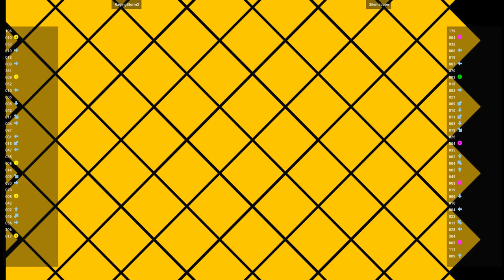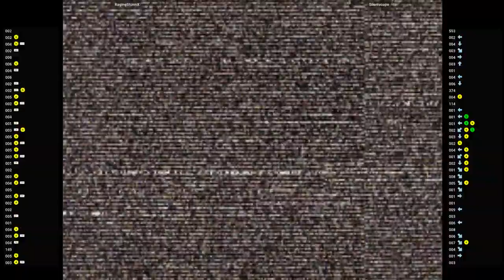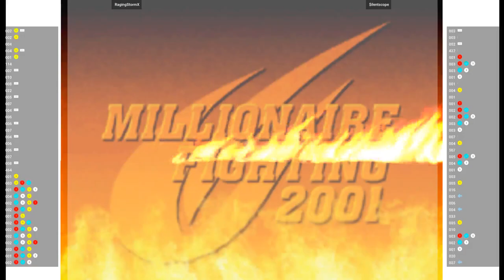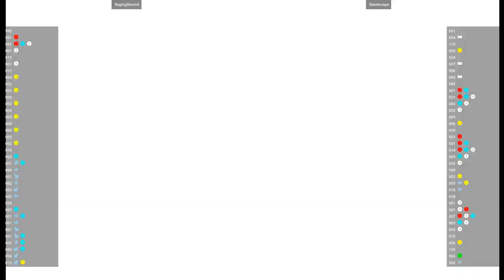CVS2 🕹 RagingStormX VS $ilentscope